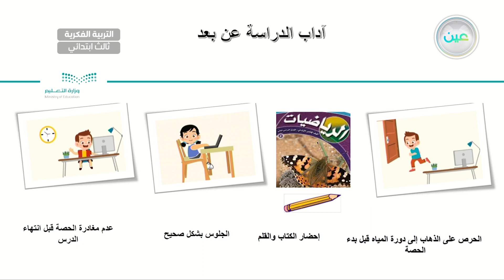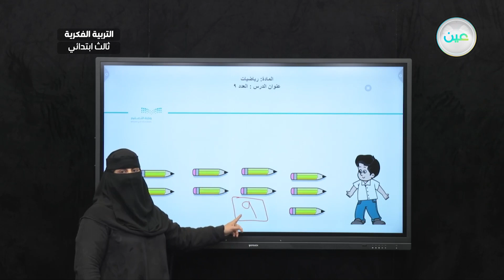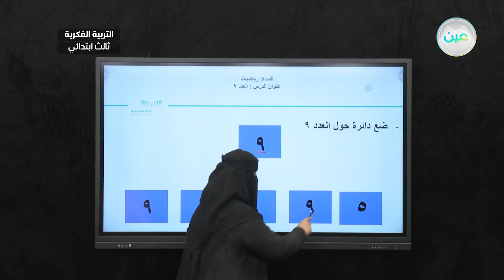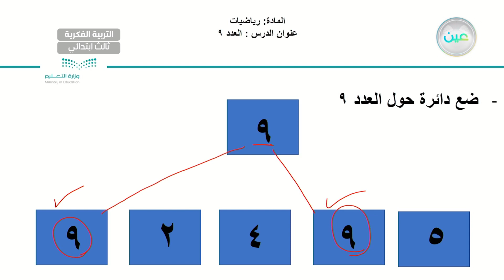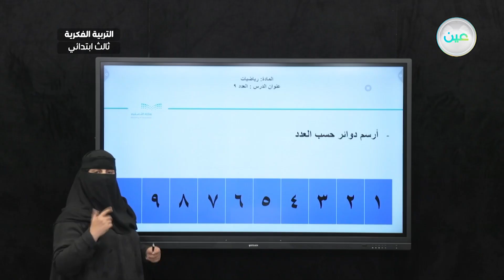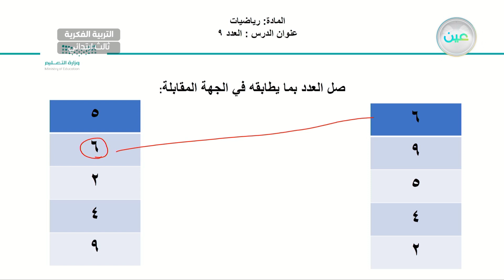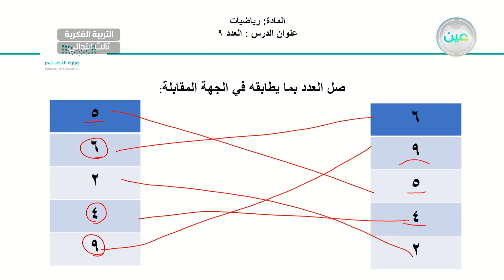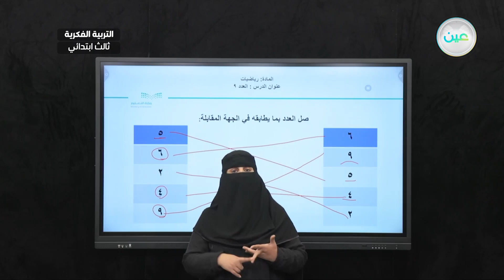العدد (9) (3) - رياضيات - ثالث ابتدائي فكري 3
الحصة 9 - الأربعاء - الأسبوع التاسع - ثالث ابتدائي فكري 3